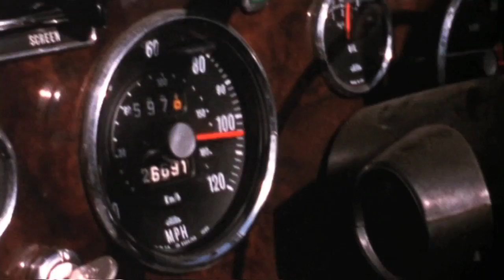Roy Budd - Get Carter HD (1971)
Portrait of London gangster Jack Carter, the vicious avenger of Newcastle.

Music Notes: This montage features four tracks ("Intro", "The Girl in the Car",  "Hallucinations", "Manhunt") from Roy Budd's "Get Carter".